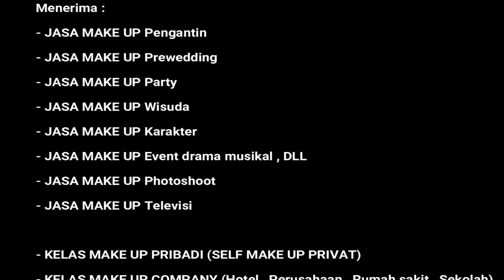TAMPIL MUDA | NO BOTOX NO OPLAS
Hallo temen-temen smua, di video kali ini aku
mau make up in mama muda yah.ini cerita nya mau ke arisan dan mau tampil paling cantik.

NO BOTOX NO OPLAS
TAMPIL MUDA

Gimana caranya?
Yukk nonton sampe akhir yaaa.

Untuk make up facelift , yang pasti dibutuhkan adalah "MAGIC BELT" , Alat untuk menarik wajah jadi kencang.Sehingga tidak perlu botox
Magic belt -aikyo eyelashes:

Complexion :
Carecella one mist
serum Make Over
Moisturizer Shuemura

untuk kantong mata :
Derma Oren Kryolan

Foundy :
Dior
Mix fix Latulipe

Shading dalam
Kryolan Negro

Bedak tabur :
Antishine Make Up Forever

bedak padat :
LTPRO
Kryolan

bedak glowing :
Kryolan satin powder

shading luar :
Make over

Eyeliner :
Pixy

Bulumata:
Aikyo eyelashes 2036

Lipstik :
Make over